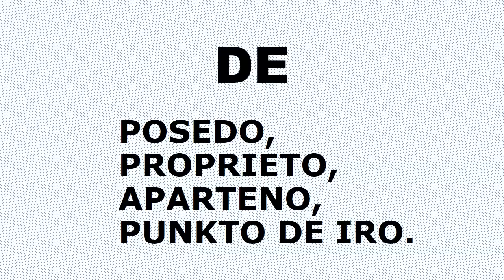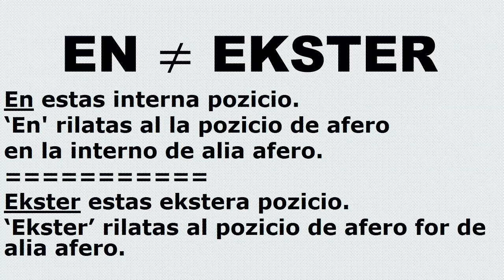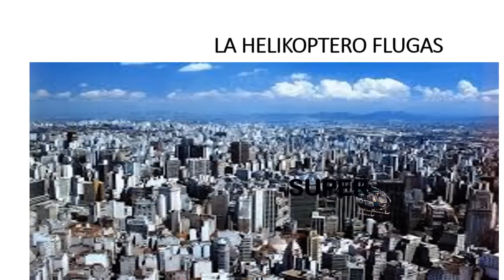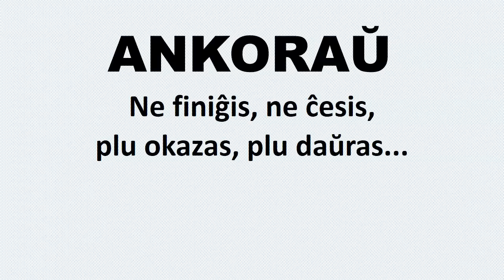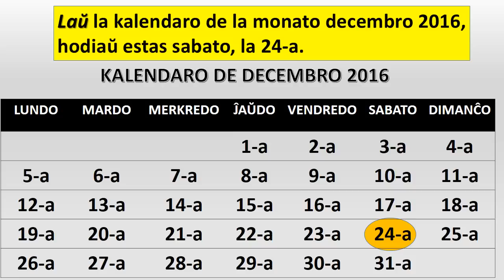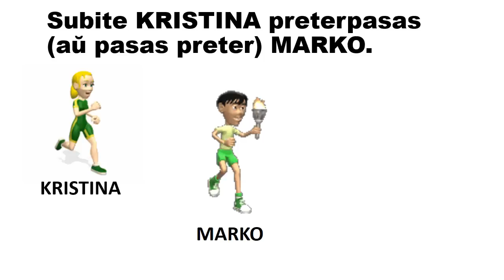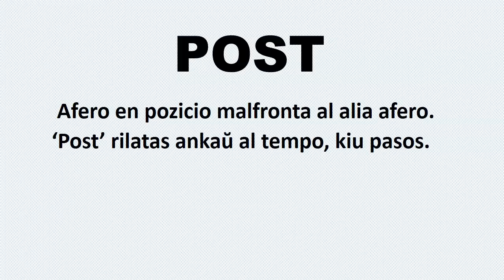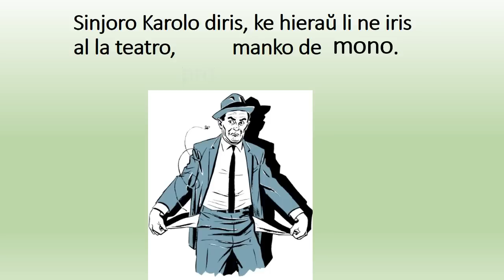7) LA PREPOZICIOJ.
LISTO DE LA GRAMATIKAJ VIDEOJ ĜIS NUN, LAŬ LA ORDO DE PUBLIKIĜO:

1-a) LA ALFABETO;
2-a) LA GRAMATIKAJ FINIĜOJ;
3-a) LA PERSONAJ PRONOMOJ KAJ LA VERBO ESTI;
4-a) KELKAJ SUBJEKTOJ KAJ VERBOJ EN LA PREZENCO;
5-a) VERBOJ EN PREZENCO, PRETERITO KAJ FUTURO;
6-a) IMPERATIVO, KONDICIONALO KAJ KELKAJ OFTAJ KONJUNKCIOJ;
7-a) KELKAJ PREPOZICIOJ.